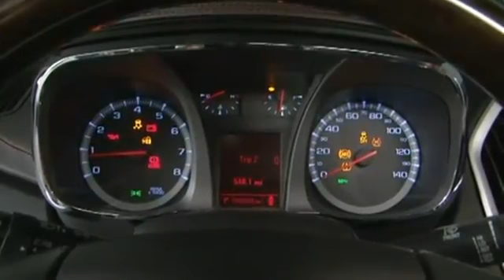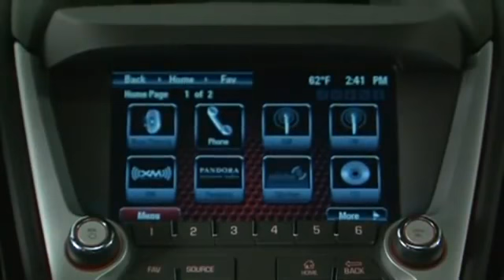2013 GMC Terrain Denali Exterior53